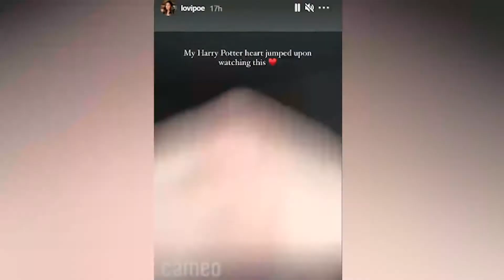Lovi Poe, nakatanggap ng birthday message mula sa isang cast member ng Harry Potter film series